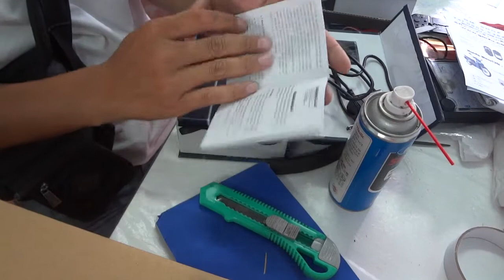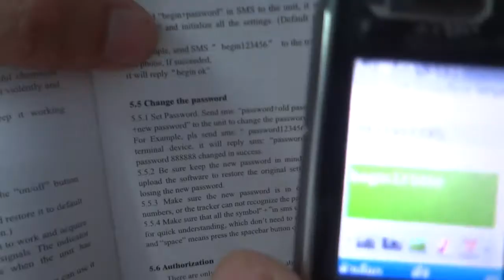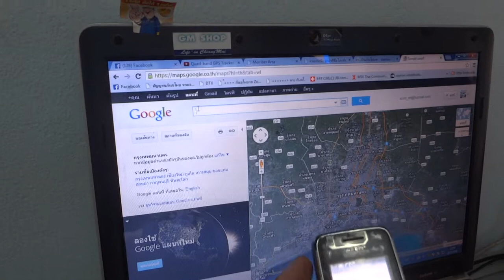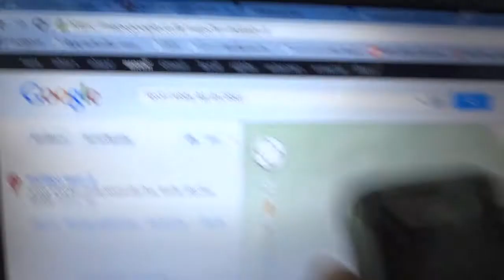GPSรถหาย 0909536466